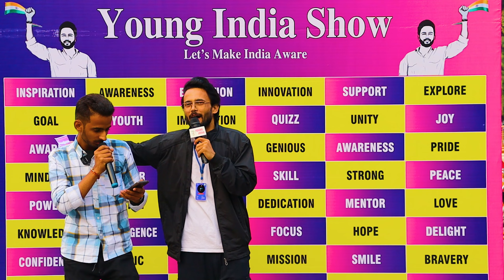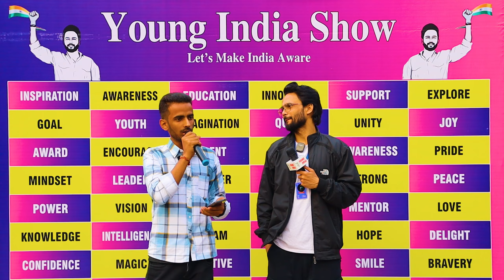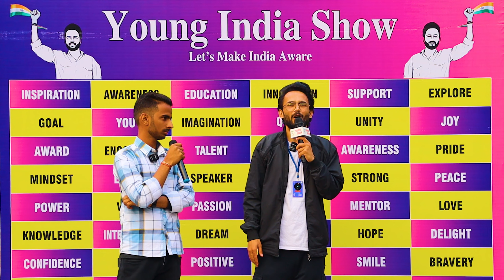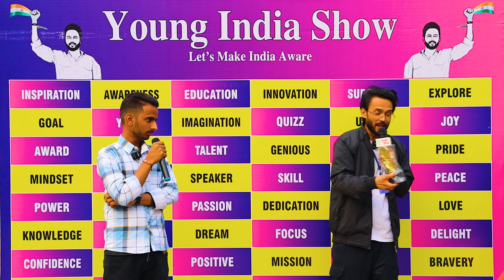चिंतन नही karuga तुम्हारे thukrane से | Best Poetry for Awareness | Best Poetry Collection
Young India Show

About Videos
In this Videos a girl name  Deepak try to aware people about  Earth Polution and Got a Award as an appreciation.

Our channel is about Talent Promotion in all over India. We cover lots of cool stuff such as best Shayari collection, poetry and shayari status, dance ,singing & Unique talent as like India Got talent and our aim to Aware People in India

poetry
poetry status
poetry hindi
poetry sad
poetry status sad
poetry shayari
poetry appreciation
poetry love
poetry on earth
poetry on ram
poetry recitation
poetry on teachers day
desh bhakti poetry
desh mere
general awareness
carryminati
Stand Up comedy
old songs